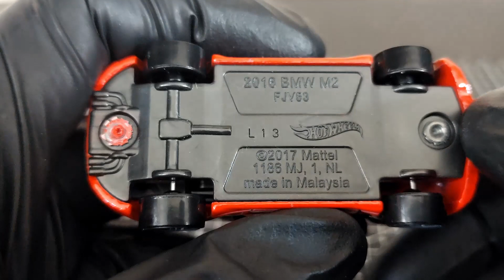2016 BMW M2 hotwheels diecast collection (51)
Restoration & Diecast Collection
 Schedule of Restoration: Once a month (1st Saturday)
 Schedule of Diecast Collection : Monday & Thursday